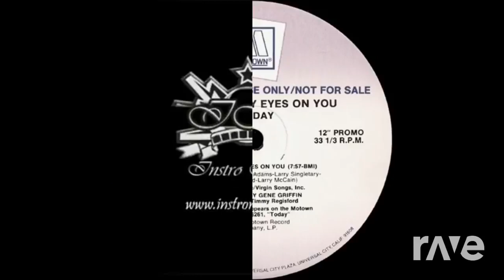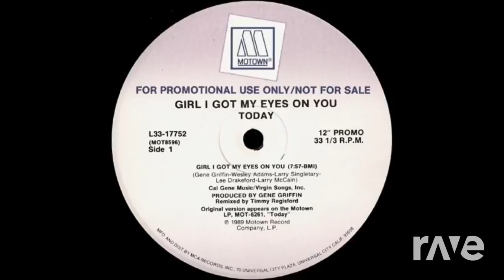Girl Eyes On Nite And Day - Al B Sure & Today (The R-Mix)